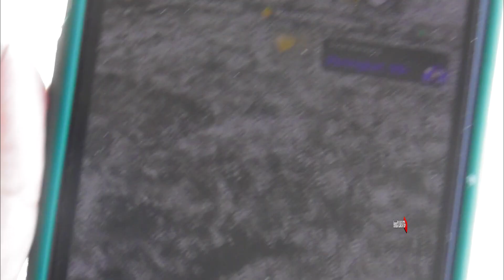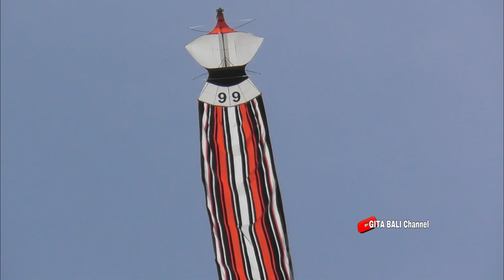lomba layang layang pelukis awan kite festival 2022 - FULL SERI LAYANGAN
lomba layang layang pelukis awan kite festival  - FULL SERI LAYANGAN

pada vidio kali ini kita berada di tempat lomba layang layang pelukis awan kite festival 2022, disini ada layangan bebean plastik, bebean big plastik, layangan bebean kain, layangan pecukan, layangan kuir, layangan janggan, layangan celepuk.

SELAMAT MENONTON

untuk teman teman yang ingin di liput silahkan DM
admin di instagram,